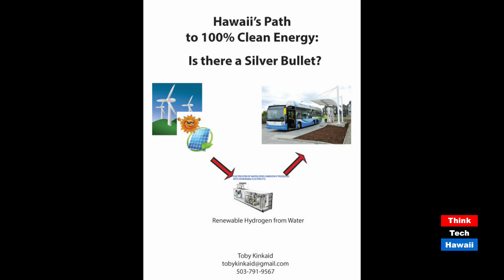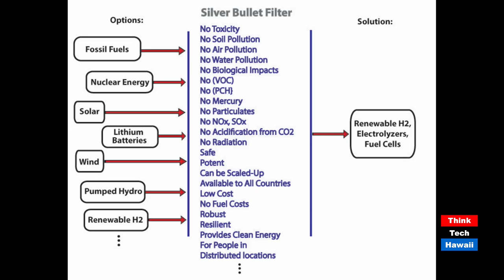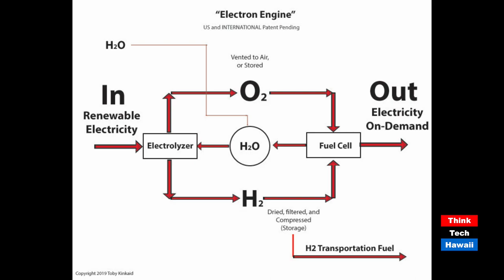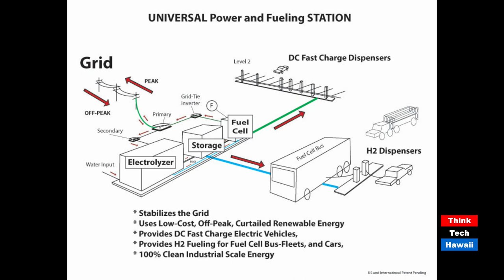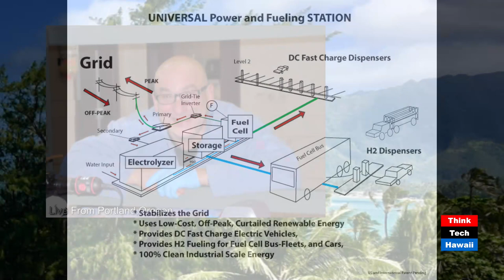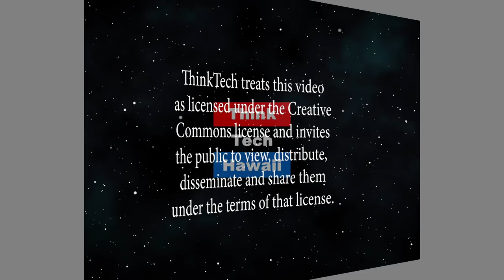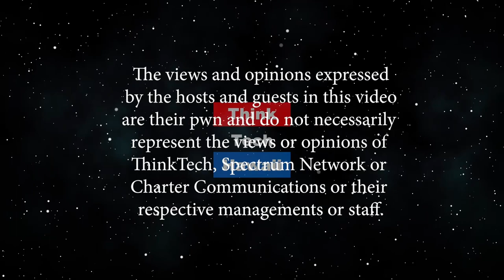Hawaii's Path to 100% Clean Energy (Hawaii: State of Clean Energy)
Is there a Silver Bullet?  Dee p dive into why hydrogen is the key to meeting climate change challenges.  The host for this episode is Mitch Ewan.  The guest for this episode is Toby Kinkaid.